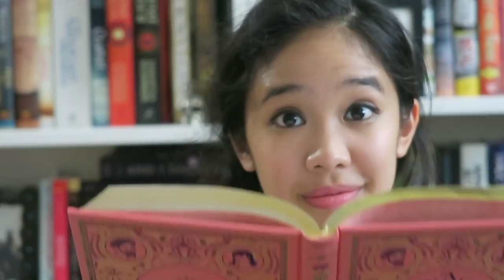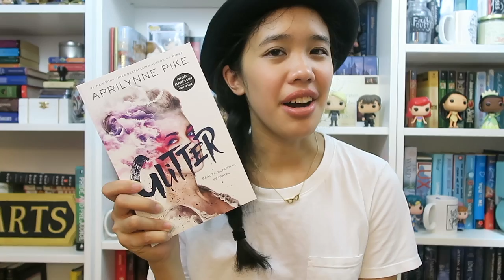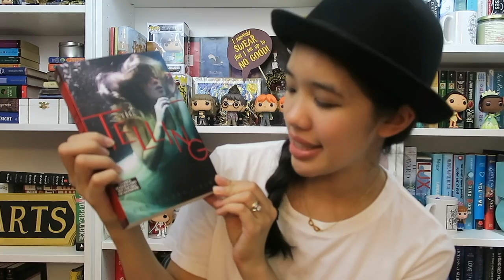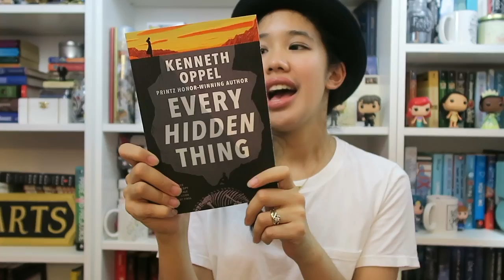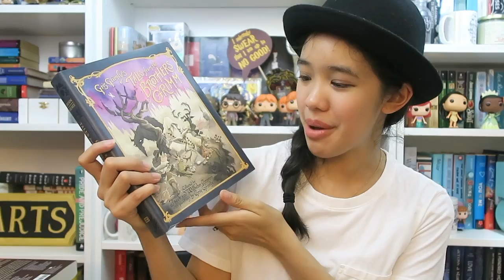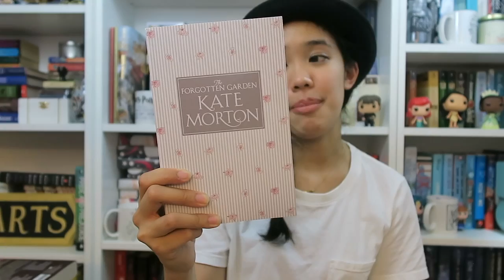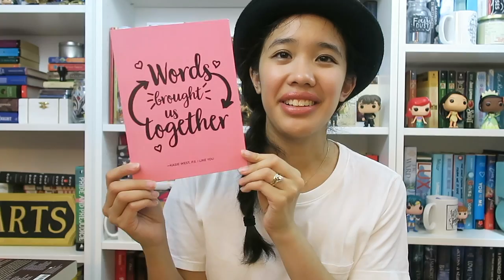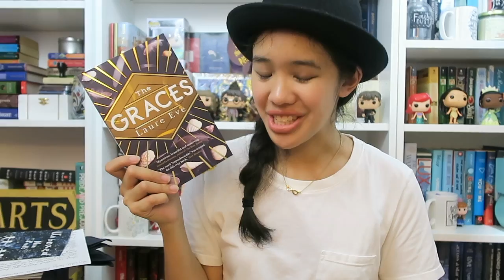Book Haul | A Haul Year Older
I've been blessed by such generous people at different publishing houses this month, along with a few gifts from friends! Here are all the books I managed to acquire during the month of August.

Alexa